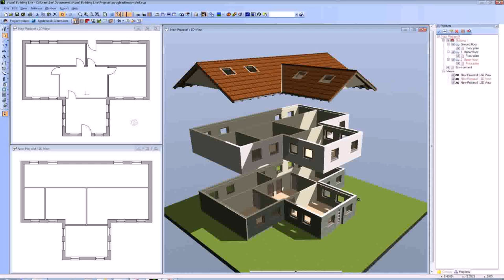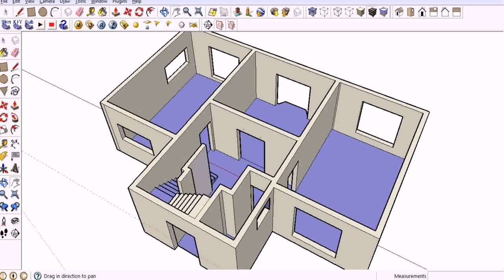Architectural Design House Plans Free - Gif Maker DaddyGif.com (see description)